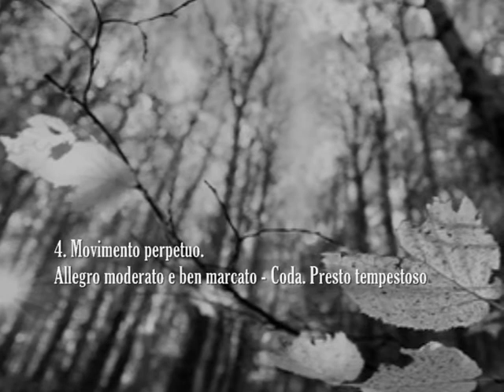Sergio Calligaris: Sonata per flauto e pianoforte, Op.50 (2009) Mov.4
Sergio Calligaris (*1941): Sonata per flauto e pianoforte, Op.50 (2009). Dedicata a Mauro Conti e Alessandro Stella.

4. Movimento perpetuo. Allegro moderato e ben marcato - Coda. Presto tempestoso.

Mauro Conti, flauto
Alessandro Stella, pianoforte

dal vivo presso l'Aula Magna del Pontificio Istituto di Musica Sacra a Roma
il 1 Giugno 2010 in occasione del Concerto di anteprima del Festival "Le Cinque Perle del Barocco"  (direzione artistica Alessandro Stella).